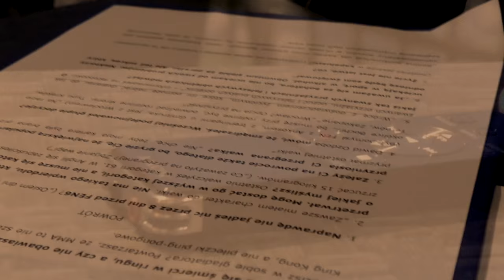Świątek: "Rozdajesz autografy wiedząc, że dokładasz do walk i masz 20 tys. długów" (PołDystans)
Wywiad: Hubert Kęska (sporteuro.pl) Zdjęcia i montaż: Wiktor Kęska Cały wywiad do przeczytania